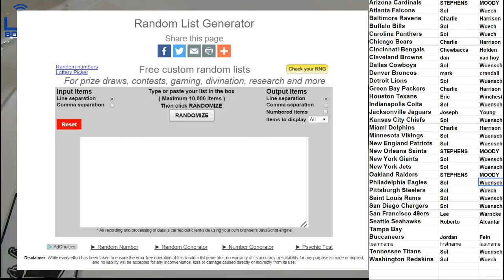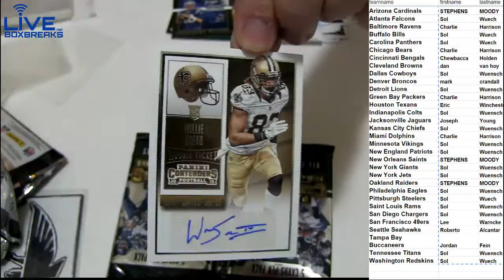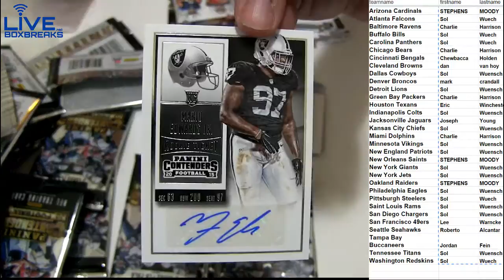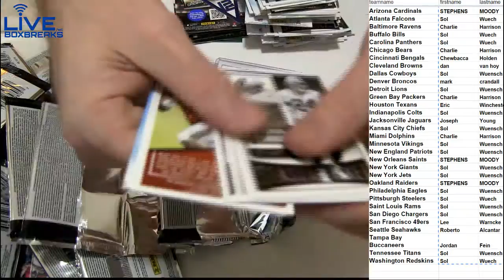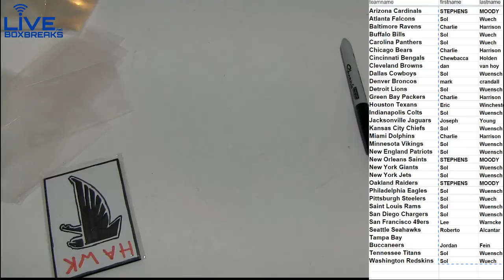2015 COntenders #53 LBB